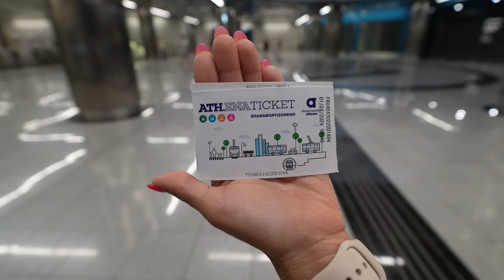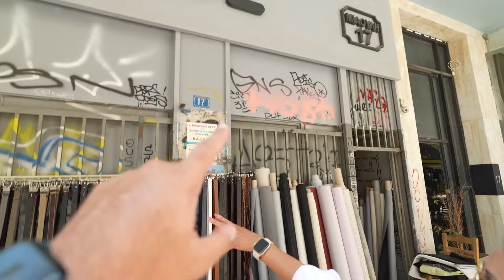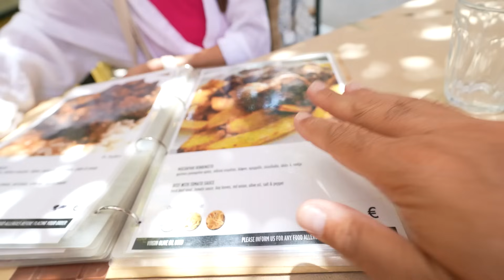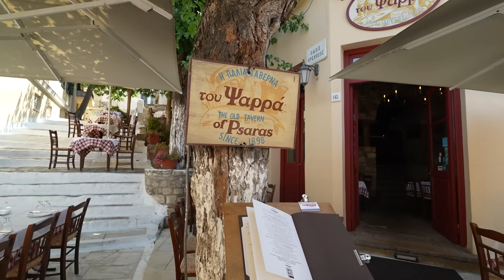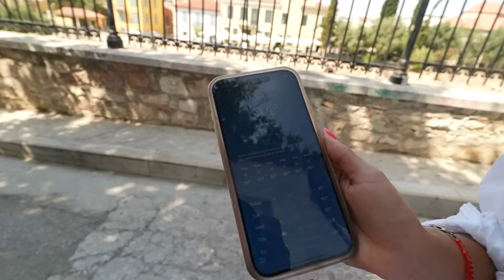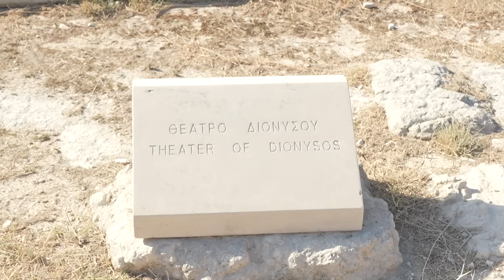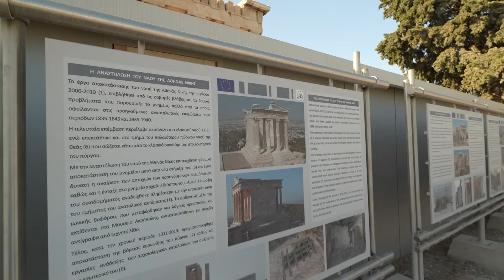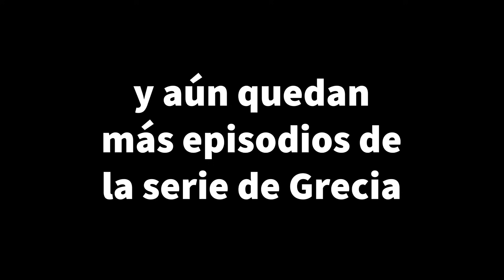Así es La Ciudad Más Sorprendente de EUROPA | Atenas, GRECIA | Zorito y Doug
¡Bienvenidos a un viaje inolvidable a Atenas, Grecia! En este video, exploraremos juntos la ciudad más sorprendente de Europa, una metrópoli llena de historia, cultura y belleza.

🌟 Lo que verás en este video:

La Acrópolis: Conoce la historia detrás de uno de los sitios arqueológicos más importantes del mundo. Te llevaremos a través del Partenón, el Erecteión y otras maravillas arquitectónicas.
El Ágora Antigua: Explora el corazón de la antigua Atenas, donde se desarrollaba la vida pública, política y comercial.
Barrio de Plaka: Sumérgete en las estrechas calles adoquinadas y descubre el encanto de esta pintoresca zona llena de tiendas, cafés y restaurantes tradicionales.
Vida nocturna: Experimenta el vibrante ambiente nocturno de Atenas, desde bares en azoteas hasta animados clubes de música en vivo.

🔍 ¿Por qué Atenas es tan sorprendente?
Atenas no solo es la cuna de la civilización occidental, sino también una ciudad moderna que fusiona a la perfección su pasado glorioso con un presente dinámico. Te mostraremos cómo esta ciudad ha evolucionado a lo largo de los siglos, manteniendo siempre su espíritu único y vibrante.

📌 Consejos para viajeros:
Mejores épocas para visitar
Consejos para ahorrar dinero
Cómo moverse por la ciudad
Lugares secretos que no te puedes perder

🌍 Acompáñanos en esta aventura y déjate sorprender por Atenas!
¡Deja tus comentarios y comparte tus experiencias si ya has visitado Atenas!

*Si quieres viajar como nosotros y estas preparado a solicitar una de las tarjetas de crédito que usamos para nuestras aventuras, para que ganes puntos y millas y puedas viajar alrededor del mundo, puedes hacerlo en el link de nuestra pagina web:*